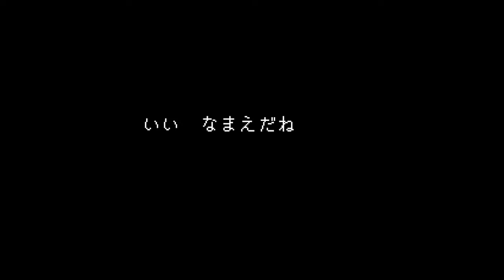【アンダーテイル】誰も倒さなくていいって本当ですか？【実況】#10